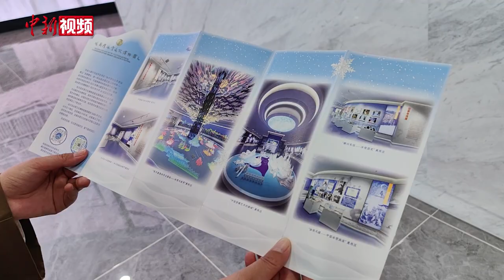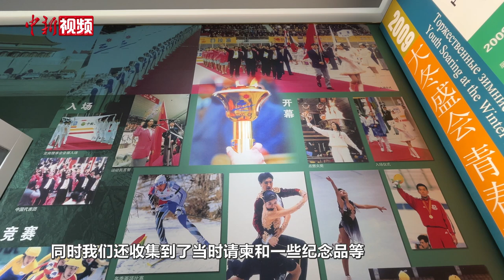【小新的Vlog】2025第九届亚冬会为啥选在哈尔滨？跟小新一起“找答案”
去年冬天，哈尔滨为广大游客呈现了一场精彩的冰雪盛宴，也让很多人感受到了这座城市的热情和温度。那么2025年第九届亚洲冬季运动会也即将在黑龙江省哈尔滨市举行，除了让人流连忘返的冰雕雪景之外，冰雪运动和这座城市又有着怎样的缘分呢？接下来就请跟着小新一起走进哈尔滨冰雪文化博物馆来找答案。